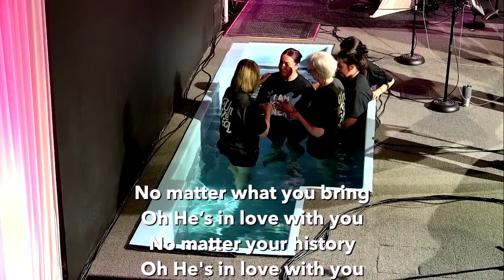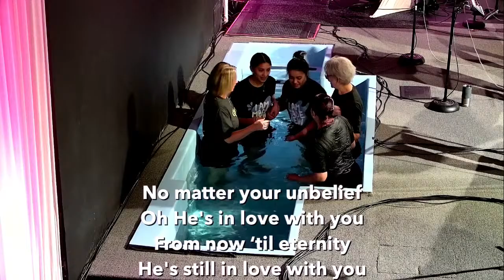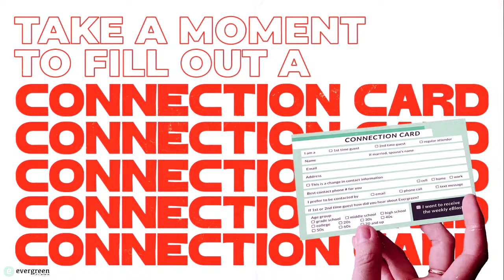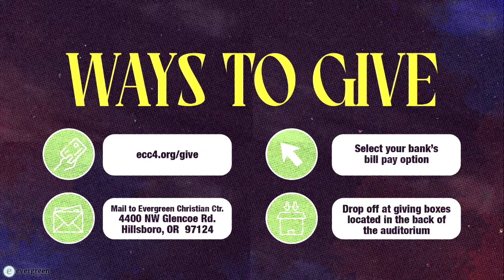EASTER with E! || March 31, 2024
This Sunday we get to celebrate the greatest event in human history: Jesus is alive! In Him, we find everything we’re looking for. Join us for a family fun celebration, we have something for every member of the family!

New Here? We'd love to connect with you!